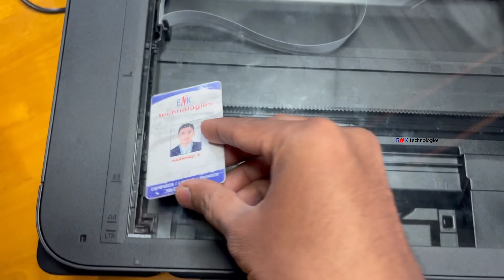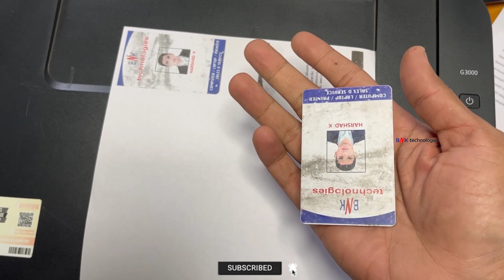Canon PIXMA G3000 Printer Photocopy / Xerox Of ID Card,Adhar Card,License,PAN Card Both Side Iമലയാളം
Canon G3000 Printer Photocopy / Xerox Of ID Card,Adhar Card,License,PAN Card Both Side
How To Take Photocopy Of ID Card From Canon G3000 Printer
How To Take Photocopy Of ID Card Both Side From Canon G3000 Printer
How To Take Xerox Of ID Card From Canon G3000 Printer
How To Take Xerox Of ID Card Both Side From Canon G3000 0 Printer
How To Take Photostate Of ID Card From Canon G3000 Printer
How To Take Photostate Of ID Card Both Side From Canon G3000 Printer
How To Take Copy Of ID Card From Canon G3000 Printer
How To Take Copy Of ID Card Both Side From Canon G3000 Printer
How To Take Photocopy Of Adhar Card From Canon G3000 Printer
How To Take Photocopy Of Adhar Card Both Side From Canon G3000 Printer
How To Take Xerox Of Adhar Card From Canon G3000 Printer
How To Take Xerox Of Adhar Card Both Side From Canon G3000 Printer
How To Take Photostate Of Adhar Card From Canon G3000 Printer
How To Take Photostate Of Adhar Card Both Side From Canon G3000 Printer
How To Take Copy Of Adhar Card From Canon G3000 Printer
How To Take Copy Of Adhar Card Both Side From Canon G3000 Printer
How To Take Photocopy Of License From Canon G3000 Printer
How To Take Photocopy Of License Both Side From Canon G3000 Printer
How To Take Xerox Of License From Canon G3000 Printer
How To Take Xerox Of License Both Side From Canon G3000 Printer
How To Take Photostate Of License From Canon G3000 Printer
How To Take Photostate Of License Both Side From Canon G3000 Printer
How To Take Copy Of License From Canon G3000 Printer
How To Take Copy Of License Both Side From Canon G3000 Printer
How To Take Photocopy Of PAN Card From Canon G3000 Printer
How To Take Photocopy Of PAN Card Both Side From Canon G3000 Printer
How To Take Xerox Of PAN Card From Canon G3000 Printer
How To Take Xerox Of PAN Card Both Side From Canon G3000 Printer
How To Take Photostate Of PAN Card From Canon G3000 Printer
How To Take Photostate Of PAN Card Both Side From Canon G3000 Printer
How To Take Copy Of PAN Card From Canon G3000 Printer
How To Take Copy Of PAN Card Both Side From Canon G3000 Printer
Canon G3000 Printer ID Card Photocopy
How To Use Canon G3000 Printer ID Card Photocopy
How To Canon G3000 Printer ID Card Photocopy
How To Use ID Card Photocopy Canon G3000 Printer
Canon G3000 Printer ID Card Copy
How To Canon G3000 Printer ID Card Copy
How To Use Canon G3000 Printer ID Card Copy
How To Use Id Card Copy Canon G3000 Printer
Canon G3000 Printer ID Card Printing
How To Canon G3000 Printer ID Card Printing
How To Use Canon G3000 Printer ID Card Printing
How To Use Id Card Printing Canon G3000 Printer
Canon G3000 Printer ID Card Option
How To Use Canon G3000 Printer ID Card Option
How to get canon laser printer ID card copy
How to get canon g3000 printer ID card copy
How to copy ID Card with canon g3000
HOW TO TAKE PHOTOCOPY OF AADHAR / VOTER ID CARD BOTH SIDE IN A SINGLE PAGE FROM canon g3000 PRINTER
How to ID Card Copy in canon g3000
How to scan Id card to one page in canon g3000
ID Card Copying canon g3000
canon g3000 ID Card Copying
how to copy id card in front page canon g3000
how to copy adhar card in front page canon g3000
canon g3000 xerox/copy functions
How to Print Multiple Page On One Sheet with Both Side
How to Print Multiple Page On One Sheet with Both Side In canon g3000
How to print two pages in one sheet
How to print two pages in one sheet in canon g3000
How To Print On Both Sides
How To Print On Both Sides in canon g3000
pvc card printing canon g3000
how to pvc card printing canon g3000
pvc card photostat canon g3000
how to pvc card photostat canon g3000